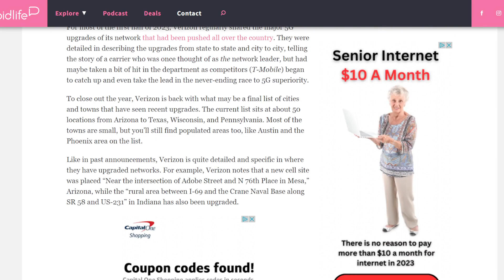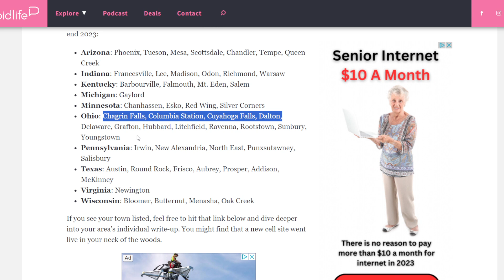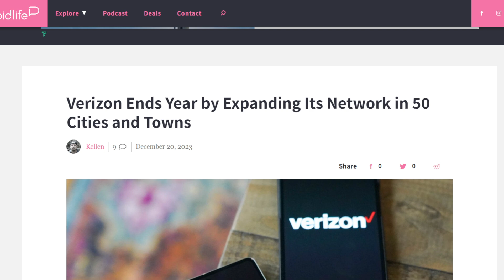Verizon Ends Year by Expanding Network in 50 Cities and Towns